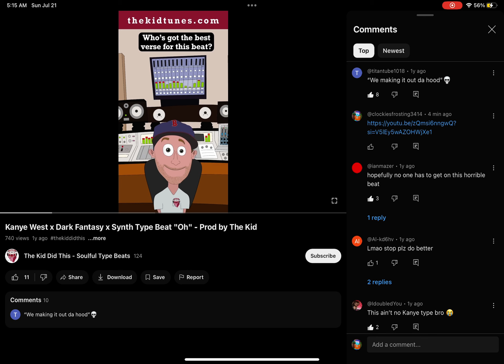July 21, 2024